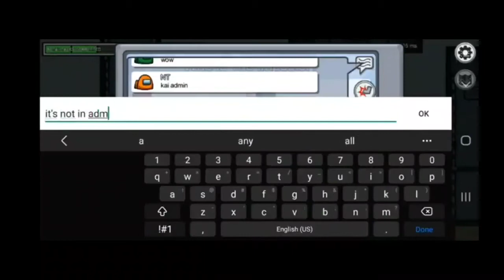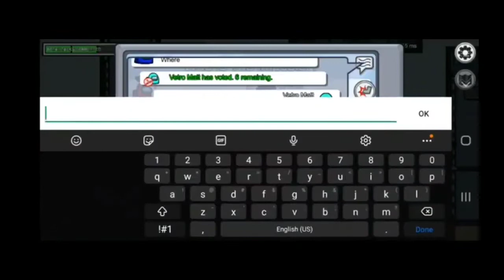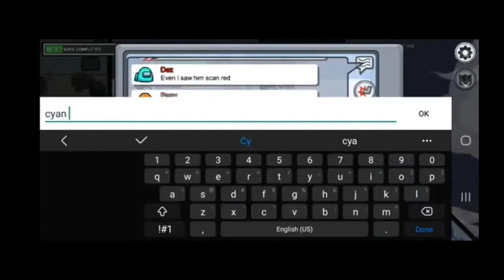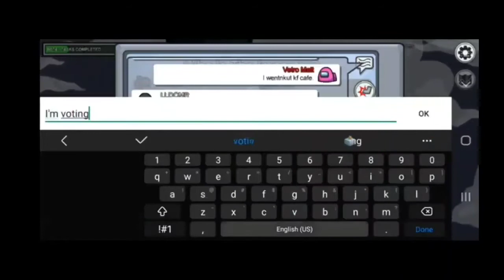ZERO IQ Kills In Among Us - W/ Commentary